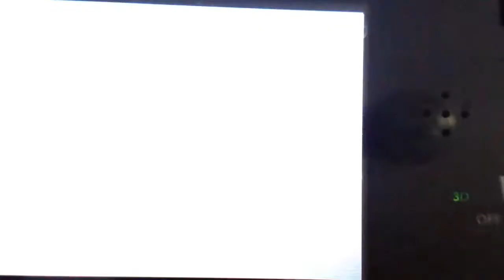Pokemon X and Y Wifi Battle Against Shmelis sahlery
Hey what's up guys I'm back I'm done uploading minecraft pe videos cause now I'm planning to start making more pokemon videos expect some tutorials and wifi battles
In the next few days but today here's what I got a wifi battle agains Shmelis sahlery if you want to go to his Chanel here's the link its full of pokemon videos its awesome channel so make sure to check it out